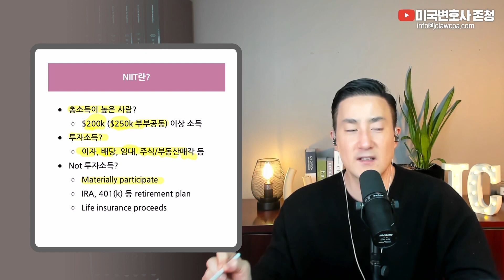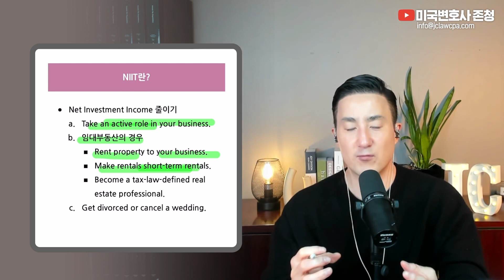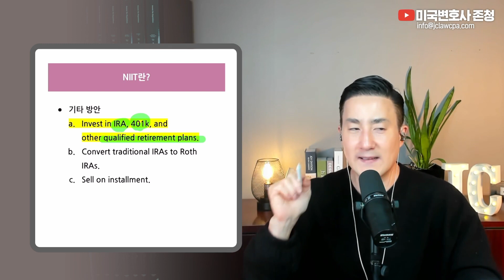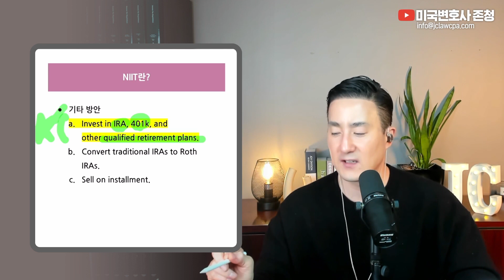투자소득에 추가로 부과되는 '순투자소득세 Net Investment Income Tax', 이 8가지 방법만 알아두면 세금 피할 수 있습니다. [295강 NIIT 절세]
📌Timestamp
00:00 시작
00:52 NIIT란?
03:35 NIIT 피하는 방법 5가지
06:52 NIIT 줄이는 방법 3가지
09:34 기타 방안

2011년 설립 이래 JC&Company Group은 한국에서 미국으로 진출하는 개인과 기업들의 투자결정에 대한 법률/세무 컨설팅, 미국 내 고객들을 대상으로 한 절세, 투자 및 자산관리 서비스를 제공하며, 여러 고객들의 지속적인 성장의 조력자가 되어왔습니다.